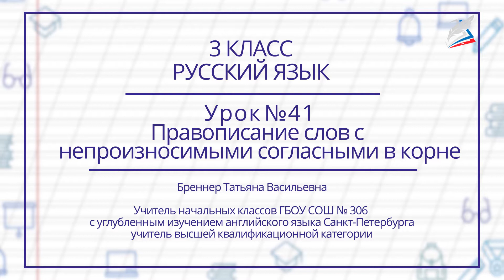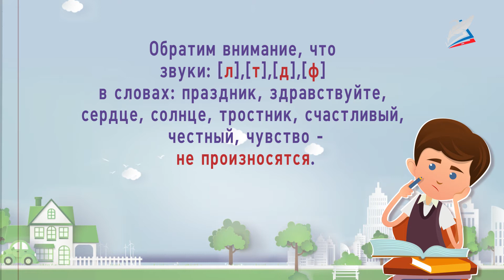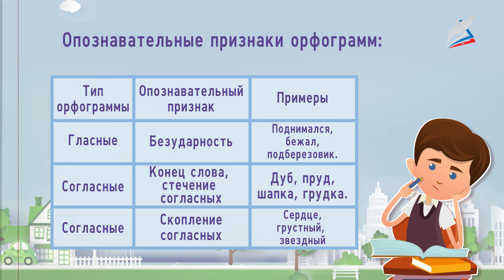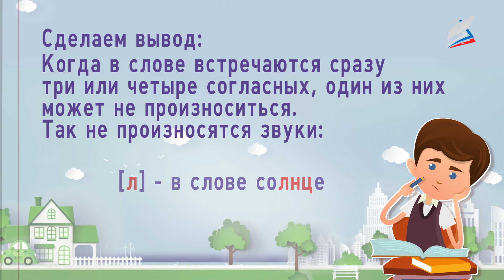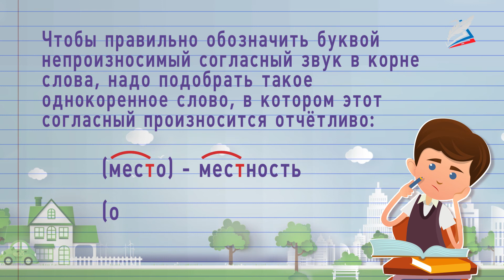Правописание слов с непроизносимыми согласными в корне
- Урок 41. Правописание слов с непроизносимыми согласными в корне
Автор: Бреннер Татьяна Васильевна

мы узнаем:
    как писать слова с непроизносимой согласной в корне;
мы научимся:
    находить орфограмму в словах;
мы сможем:
    намечать способы проверки данной орфограммы.